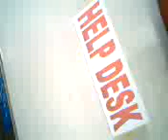ppcrv cj dixie nssh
blackbox present cj and devildixie at san antonio national highschool new building parish pastoral council responsible voting 10th may 2010